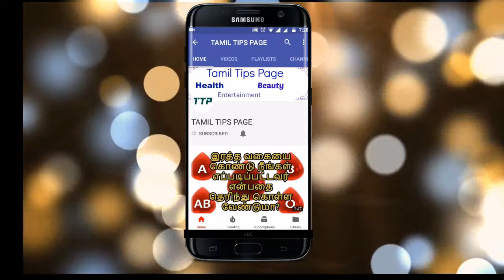சிறுநீரகக் கற்களை கரைக்க இந்த உணவுகளைச் சாப்பிடுங்க| kidney stone prevent foods |TAMIL TIPS PAGE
சிறுநீரகக் கற்களை கரைக்க இந்த உணவுகளைச் சாப்பிடுங்க|Eat these foods to prevent from kidney stone in tamil